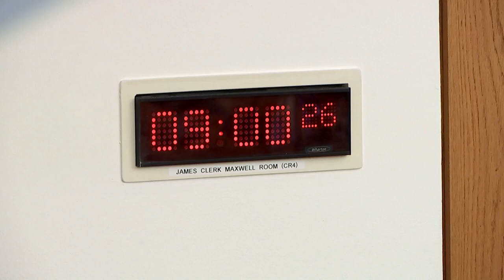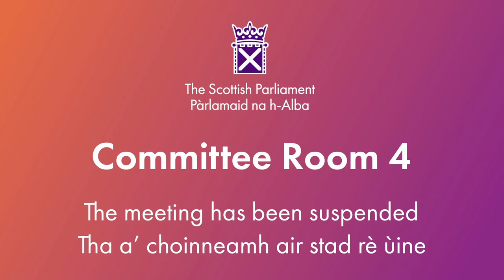Economy and Fair Work Committee - 1 May 2024